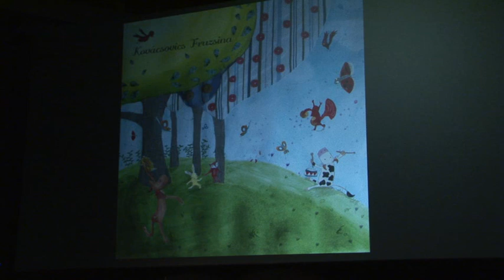Kovácsovics Fruzsina: Álomfabrikáló